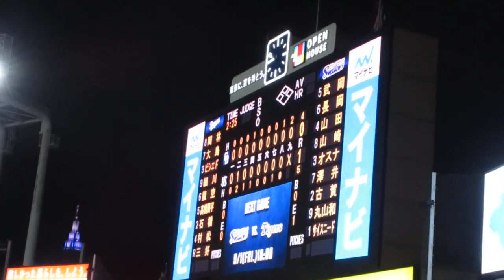2023/8/20 東京ヤクルトスワローズ 勝利後二次会 応援歌1-9 東京音頭 神宮球場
1-9
武岡→長岡→山田→サンタナ→オスナ→澤井→古賀→丸山和→サイスニード

サンタナ応援歌→サイスニード(投手)応援歌→サイスニード夏祭り→東京音頭